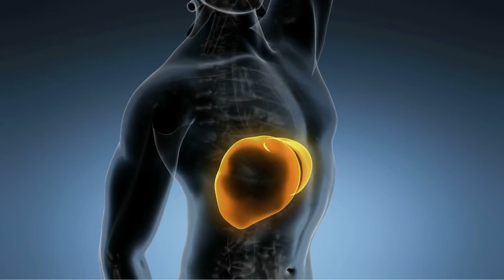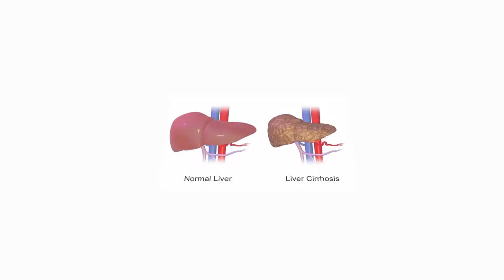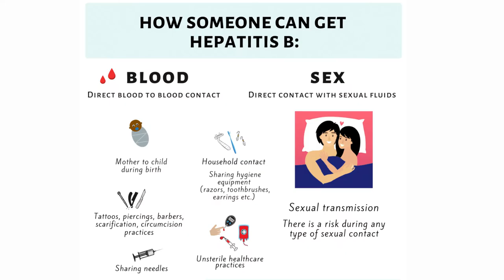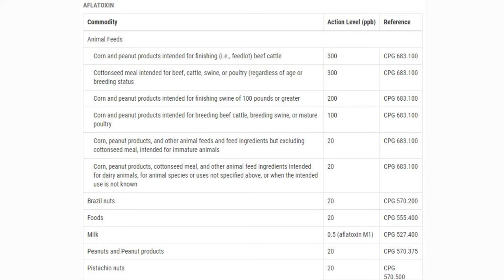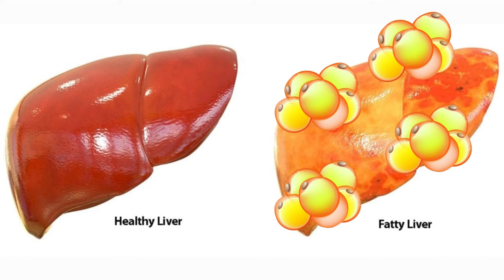What causes liver cancer ?| Hepatocellular carcinoma | Liver cancer Risk factor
Do you know that fatty liver is one of the leading causes of liver cancer in the United States? In today’s video, I’m going to tell you what causes liver cancer, and what are the risks that increase your chance of getting hepatocellular carcinoma.

0:00 Intro
0:32 Functions of Liver
0:56 Liver Cancer in Statistics
1:28 What is Liver Cirrhosis?
1:57 What causes Liver Cirrhosis? | Hepatitis B and C
2:39 What are Aflatoxins?
3:06 Which foods are commonly exposed to Aflatoxins?
3:45 Alcohol and Tabacco in Liver Cancer
4:12 Non-alcoholic Fatty Liver Disease causes Liver Cancer
4:39 Diabetes and Obesity & Fatty Liver
4:50 Hereditary cause of Liver Cancer

liver cancer
hepatocellular carcinoma
liver cancer risk
liver
hepatitis c
hepatitis b
what causes liver cancer
cirrhosis
cirrhosis of the liver
liver tumor
liver cancer risk factor
hcc
fatty liver
what causes fatty liver
nafld
obesity
Doctor Says
doctorsays